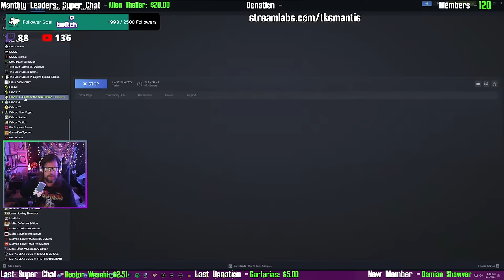Good Hearts & Gentle People | Mantis Plays Fallout 3